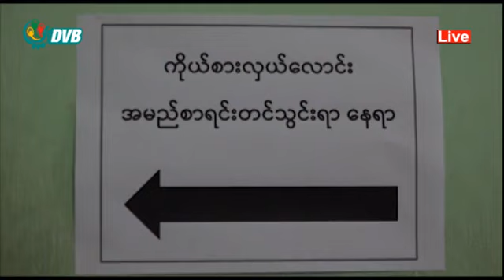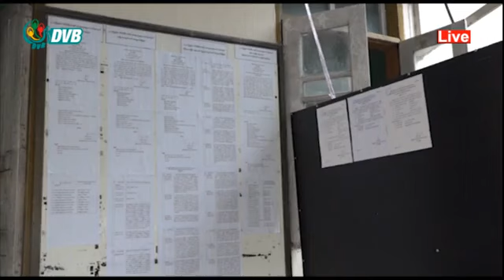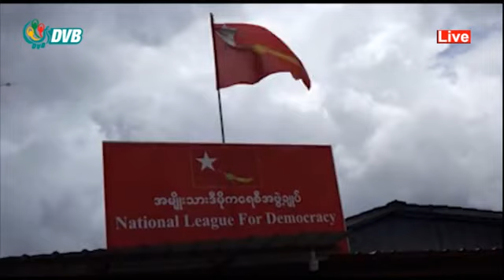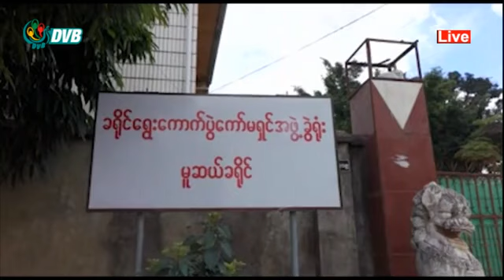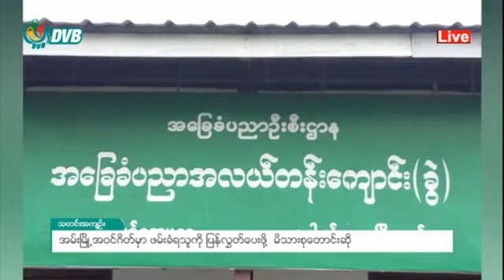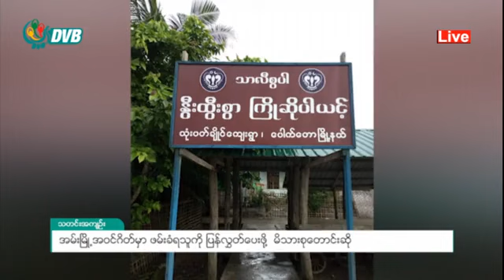ဒီဗြီဘီ ႐ုပ္သံ မနက္ခင္း သတင္းမ်ား ( ၁၀ ရက္ ၾသဂုတ္လ ၂၀၂၀)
- ကိုယ်စားလှယ်လောင်း ၃ ဦး အမည်စာရင်း လျှောက်လွှာ ပြန်ရုတ်သိမ်း
- လိုင်စင်မရလို့ ကြက်နဲ့ ငါး တွဲဖက်မွေးမြူသူတွေ အခက်ကြုံ
- ကိုယ်စားလှယ်လောင်းအမည် ပြင်ဆင်သတ်မှတ်လို့ လက်မှတ်ထိုးကန့်ကွက်